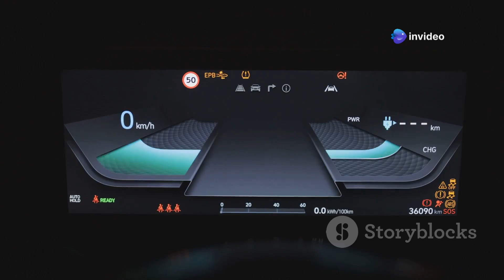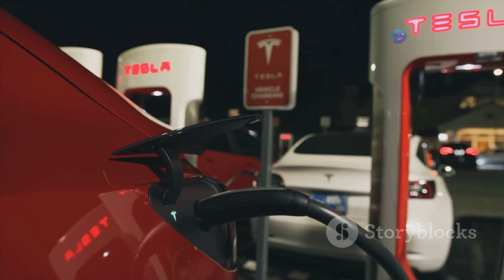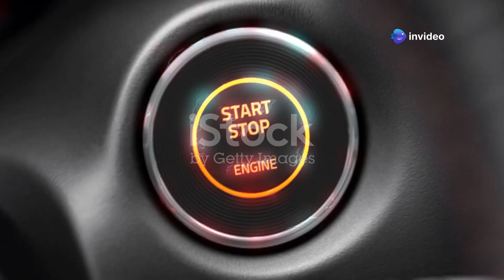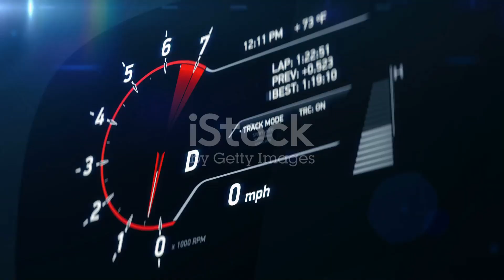Tesla Semi 2025 Huge Upgrade! Elon Musk Reveals 4 Insane Specs That Beat Rivals! G2 In Production!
🚚 Welcome to the future of trucking! In this video, we explore how Tesla has revolutionized the industry with the 2025 Tesla Semi, boasting four groundbreaking upgrades that could render traditional diesel trucks obsolete. From a mind-blowing 600-mile range to lightning-fast charging capabilities, this is no ordinary freight vehicle! 🌍🔋

Discover the power of Tesla's innovative 4680 battery technology and jaw-dropping acceleration that leaves gas-powered trucks in the dust. Plus, we'll break down the shocking cost savings that could save trucking companies millions! 💰

Join us as we dive deep into the specs and find out if the Tesla Semi G2 is truly the end of gas-powered trucking.

OUTLINE:

00:00:00 The Trucking Revolution Begins!
00:00:52 RECORD-BREAKING RANGE
00:02:07 CHARGING AT LIGHTNING SPEED
00:03:36 THE POWERFUL 4680 BATTERY
00:04:45 INSANE PERFORMANCE
00:06:07 The Future of Trucking is Here